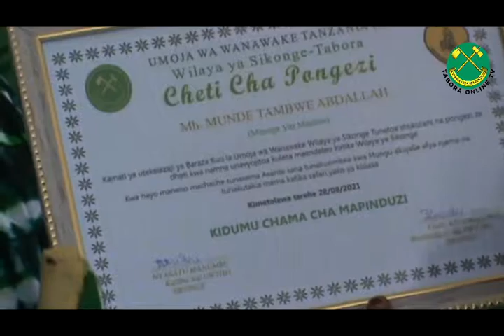MUNDE TAMBWE ATIMIZA AHADI YA KUWAPATIA MITAJI UWT SIKONGE KILA KATA TSH 200,000.